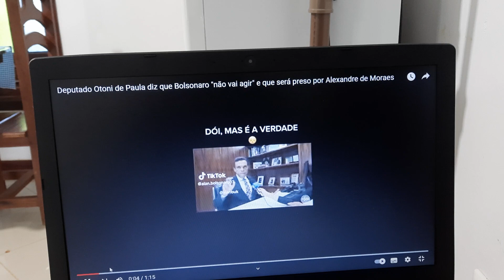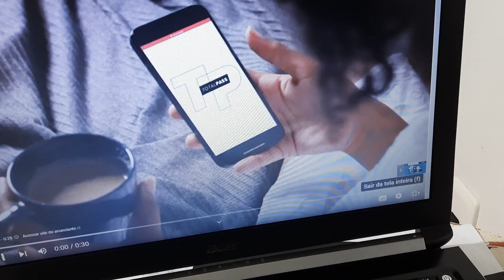A cadeia será leve para os bolsonaristas que tentarem golpe de Estado no Brasil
Bolsonaro ainda sonha com o Golpe, eleição perdida, canalhas,  a disputa foi limpa, urnas confiáveis.

Analisamos as características do novo delito do artigo 359-M do CP, nascido da Lei

O novo crime de golpe de Estado:
por Diego Prezzi Santos
A Lei n. 14.197 de 2021, Lei de crimes contra o Estado democrático de Direito, foi publicada com vetos em 1º de setembro de 2021. Na Câmara dos Deputados, o PL 2.462 de 1991 foi apresentado pelo então deputado Hélio Bicudo. Após longa tramitação, houve aprovação e, no Senado, aprovação da PL, numerada como 2.108 de 2021.

A nova lei revogou a Lei n. 7.170 de 1989 (a criticada Lei de Segurança Nacional) e acrescenta o Título XII na Parte Especial do Código Penal nomeado de “Dos crimes contra o Estado democrático de Direito”.

O Título XII é dividido em Capítulo I (Dos crimes contra a soberania nacional), Capítulo II (Dos crimes contra as instituições democráticas), Capítulo III (Dos crimes contra o funcionamento das instituições democráticas no processo eleitoral), Capítulo IV (Dos crimes contra o funcionamento dos serviços essenciais), Capítulo V que foi vetado e se chamaria Dos crimes contra a cidadania e o Capítulo VI (Disposições comuns).

O Projeto de Lei aprovado e enviado ao Executivo conta com 13 (treze) artigos foram vetados 04 (quatro) artigos. Portanto, após a vacatio legis de 90 (noventa) dias, não havendo derrubada dos vetos, haverá 09 (nove) novos artigos no Código Penal.

Os artigos 359-I, 359-J, 359-K, 359-L, 359-M, 359-N, 359-P, 359-R e 359-T são as novidades. Enquanto que os tipos vetados são os seguintes: 359-O (comunicação em massa enganosa), 359-Q (ação penal privada subsidiária), 359-S (atentado a direito de manifestação) e 359-U (com causas de aumento de pena).

Um dos delitos mais relevantes é o novo artigo 359-M, o crime de golpe de Estado. Eis o novo texto:

Art. 359-M. Tentar depor, por meio de violência ou grave ameaça, o governo legitimamente constituído:

Pena - reclusão, de 4 (quatro) a 12 (doze) anos, além da pena correspondente à violência.

O delito de golpe de Estado esta localizado no Capítulo II da nova lei, chamado de dos Crimes contra as Instituições Democráticas. E o bem jurídico penal é o próprio Estado Democrático de Direito, o qual consta no preâmbulo da CF e nos artigos 1, caput, sendo o modelo, a forma institucional do Brasil.

Ademais, as normas constitucionais definem o sistema republicano, democrático e representativo no qual o voto é o meio pelo qual se ascende ao cargo político-eleitoral, não se admitindo a tomada violenta do poder.

O sujeito ativo pode ser qualquer pessoa, caracterizando o crime comum. O sujeito passivo é a sociedade e o Estado.

Quanto à tipicidade objetiva, trata-se de delito de forma livre de mera conduta. Incrimina-se a conduta de tentar depor governo legitimamente constituído, o que significa governo eleito democraticamente, conforme as regras constitucionais, e devidamente diplomado.

O delito somente ocorre se a tentativa de deposição utilizar violência ou grave ameaça, não se podendo confundir este delito com a renúncia ou impeachment daquele que foi eleito ou mesmo com cassação parcial ou total da chapa.

Nota-se que a violência deve ser empregada na tentativa de deposição para que o delito se caracterize.

A grave ameaça deve ser à pessoa (havendo interpretação de que pode ser contra as instituições), o que pode ocorrer por palavra, por escrito, gestos ou outro meio simbólico de causar mal grave e injusto.

O governo constituído que pode sofrer o golpe de Estado é municipal, estadual, distrital ou federal.

Consoante tipicidade subjetiva, incrimina-se a prática dolosa de usar violência ou grave ameaça para tentar depor um governo legitimamente constituído.

Este crime não admite forma tentada e se consuma com a tentativa de depor o governo legítimo mesmo que o governo se mantenha.

A pena, 4 a 12 anos e mais as penas das violências cometidas, como lesões corporais e outras práticas contra a pessoa, comporta regime fechado a depender o caso concreto. Admite-se prisão preventiva se houver requisitos e fundamentos do artigo 312 (CPP) já que a hipótese no artigo 313, inciso I do CPP está presente. Não é cabível prisão temporária.

Não se admite a incidência de instrumentos de barganha como transação penal, suspensão condicional do processo ou acordo de não percepção penal. E a ação penal pública incondicionada, tramitando pelo rito ordinário.